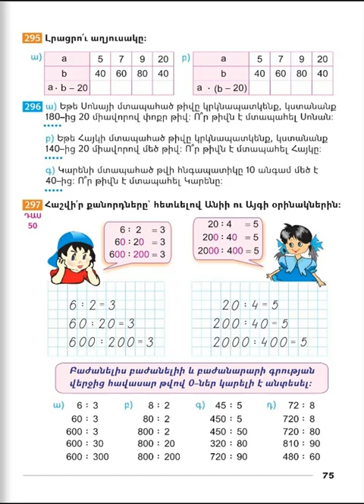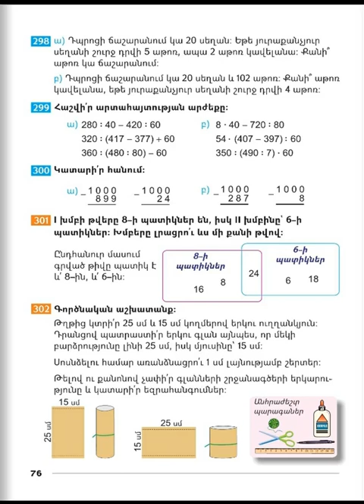Tnayin ashxatanq, Matematika 3, Das 50